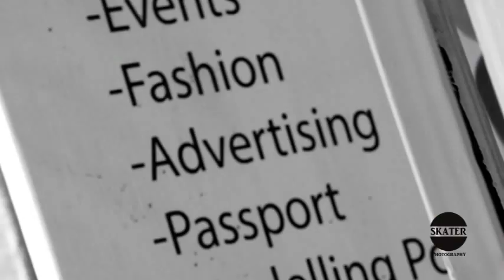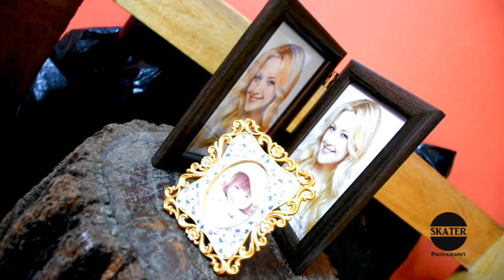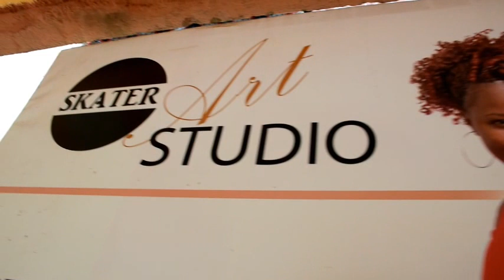Skater Photography "Indoors Photography".